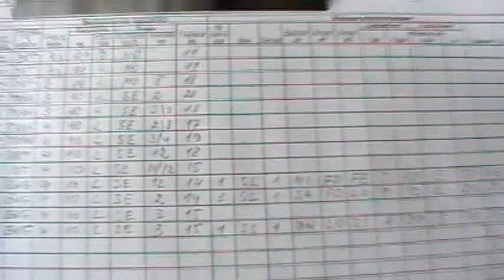OFFSHORE ROCKDUMPING: ' Jan Steen's Got Talent ' Far East Russia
Offshore rockdumping far east Russia with the  ' JOHN STONE ' vessel. This video shows live around the project, onboard the vessel and the city of Kholmsk..

Thanks to the guys helping me to make the movie!